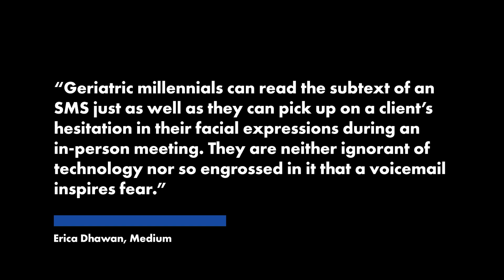Twitter outraged over ‘offensive’ new label ‘geriatric millennials’ | New York Post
Is this the new “OK, boomer?”

An article referring to older millennials as “geriatric” has sparked a backlash among 30-somethings on Twitter, who’ve deemed the label inaccurate and “ageist.” The problematic moniker was first dropped in the recent Medium piece entitled: “Why the Hybrid Workforce of the Future Depends on the ‘Geriatric Millennial.'”

Author Erica Dhawan coined the term to describe people born in the early 1980s, who are considered too old to be a regular millennial but still younger than any Gen Xers. This generationally homeless age group is often referred to as “cuspers” or “xenials,” the Independent reported.

Per the piece, this “special micro-generation” is “comfortable with both analog and digital forms of communication” and was the “first generation to grow up with technology like a PC in their homes.”